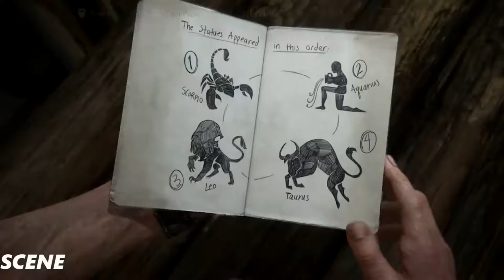Uncharted 4 A Thief's End Walkthrough Part 18-Hidden in Plain -(1080p 60FPS) PS4